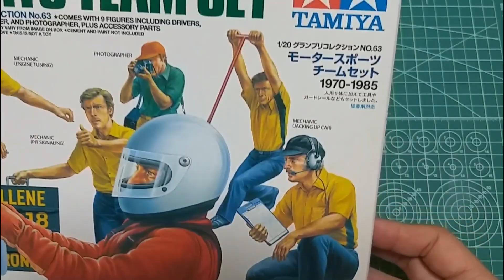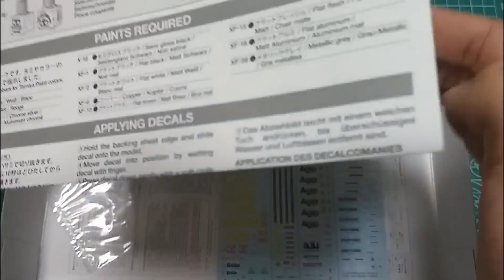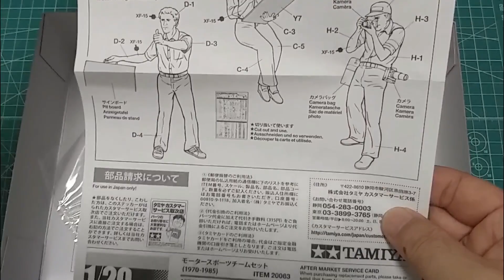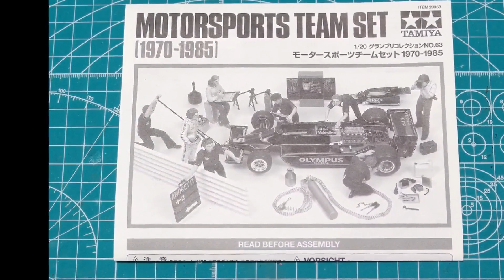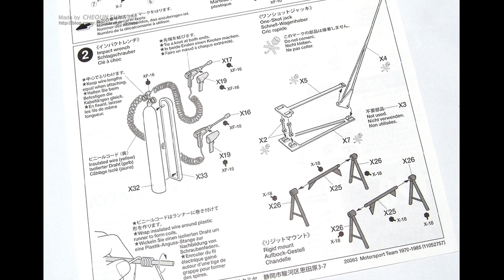프라모델 제작의뢰 키트 언박싱 Motor Sports Team Set (plamodel/Figure) UNBOXING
[TAMIYA] Motor Sports Team Set 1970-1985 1/20
plamodel scalemodel Car Model